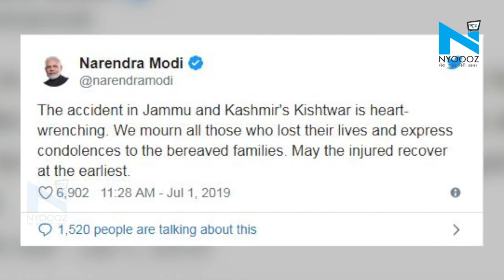Kishtwar मिनी बस हादसे में 35 लोगों की मौत, PM Modi ने जताया दुख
जम्मू-कश्मीर के किश्तवाड़ में एक भीषण सड़क हादसा सामने आया है। यहां एक मिनी बस एक गहरी खाई में गिर गई और हादसे का शिकार हो गई। इस हादसे में अबतक 35 लोगों की मौत हो चुकी हैं। वहीं, घायलों की संख्या 16 बताई जा रही है। घायल लोगों में से तीन को जम्मू एयरलिफ्ट किया गया है। घायलों को एयरलिफ्ट करने के लिए एक और हेलिकॉप्टर किश्तवाड़ रवाना हो चुका है।